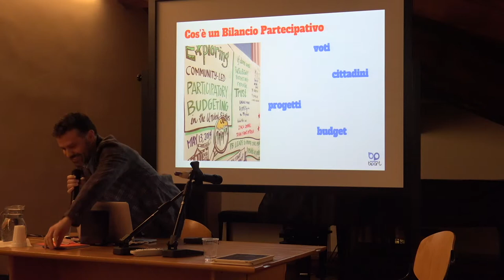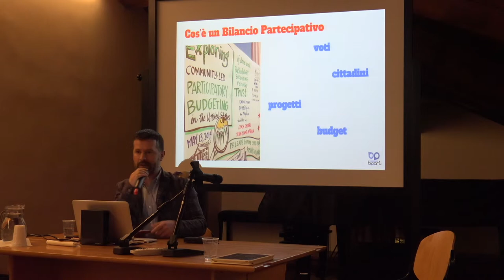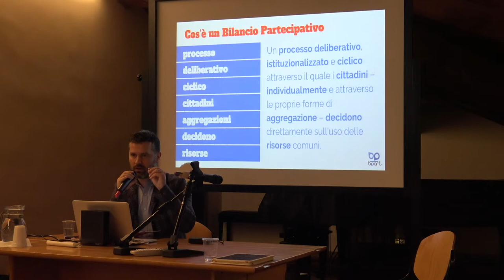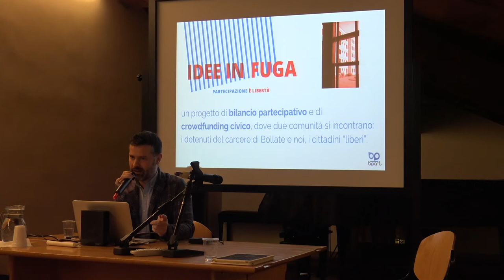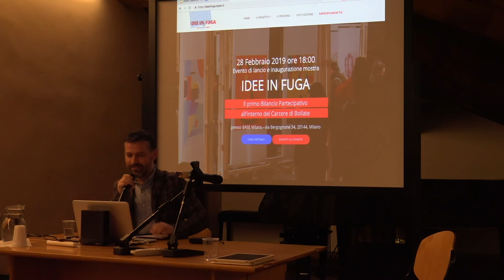04_ STEFANO STORTONE (BIPART) 18 Febbario 2019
Etica Crowdfunding Bilancio Partecipativo: Quale futuro per la democrazia ? - Serata organizzata da RecSando / Bicipolitana Network in Cascina Roma - 18 Febbraio 2019